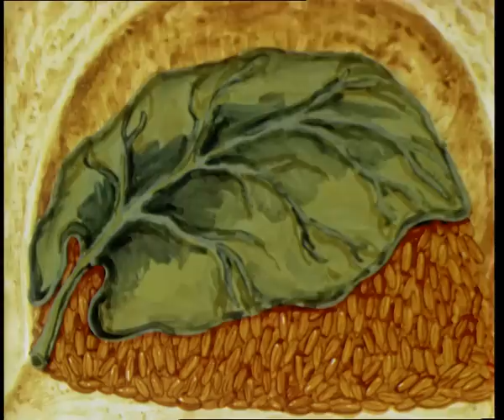Весёлая карусель - Выпуск 4 | Советские мультфильмы для детей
«Весёлая карусель» — советский и российский детский мультипликационный журнал. Производство — студия «Союзмультфильм».

В первый выпуск вошли: Про чудака лягушонка, Хомяк-молчун, Весёлый старичок

Карусель, карусель начинает рассказ.
Это сказки, песни и веселье!
Карусель, карусель — это радость для нас,
Прокатись на нашей карусели!